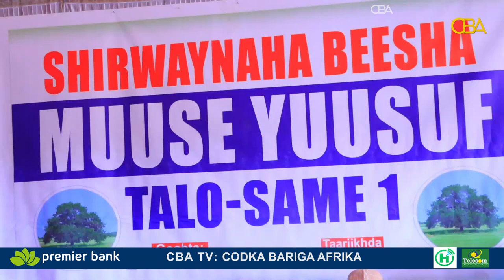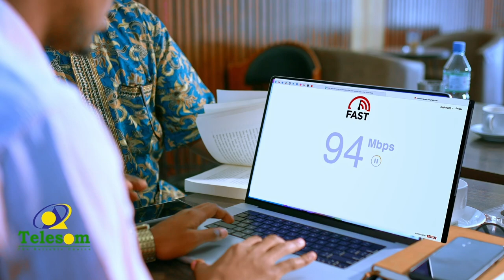Shir dhaqan oo muddo ka socday Degmada Ballidhiig-Togdheer oo la soo gabogabeeyay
Shir dhaqan oo muddo ka socday Degmada Ballidhiig-Togdheer oo la soo gabogabeeyay iyo waxa kasoo baxay